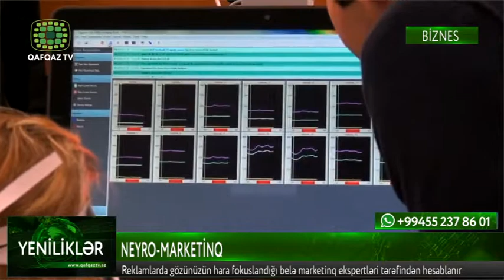NEYRO MARKETİNQ - Qafqaz TV